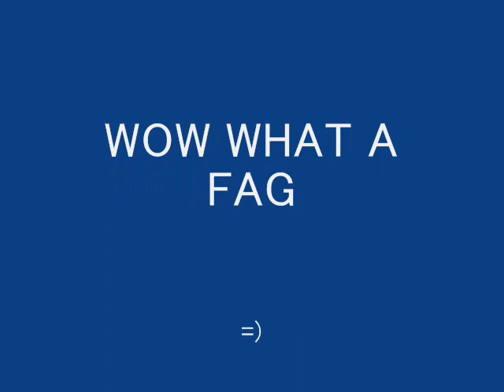Cribs pregnancy test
crib pregnant